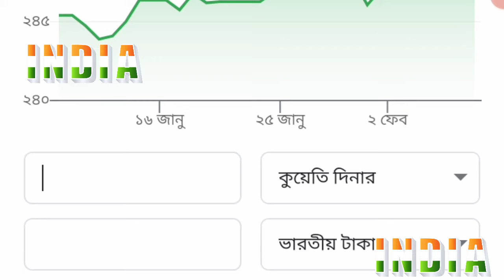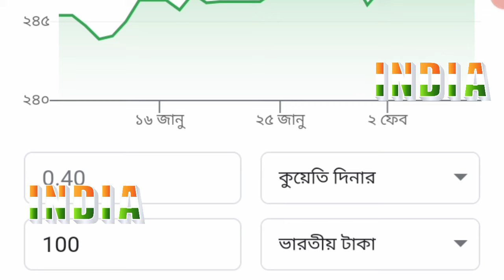Quite Currency in Indian Rupees 2022 | কুয়েত 1 টাকা ভারতীয় কত টাকা ২০২২ | কুয়েত টাকার মান কত ভারতে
বন্ধুরা আজকে আমরা এই ভিডিওর মাধ্যমে জানবো কুয়েত এক টাকা বা কুয়েত এক দিনার বা কুয়েত এক সিলিং বা কুয়েত এক ডলার এই ২০২২ সালে ভারতীয় কত টাকা,

Friends, today through this video we will know how much Indian rupees in 2022, Kuwait one taka or Kuwait one dinar or Kuwait one shilling or Kuwait one dollar,